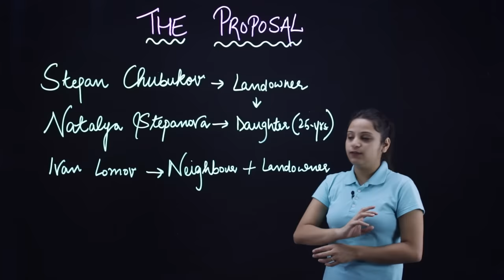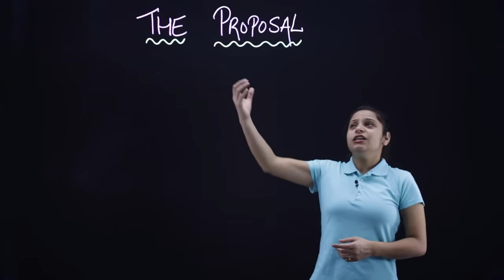The Proposal Class 10 English | Full (हिन्दी में) Explained | in Hindi | with Question & Answers